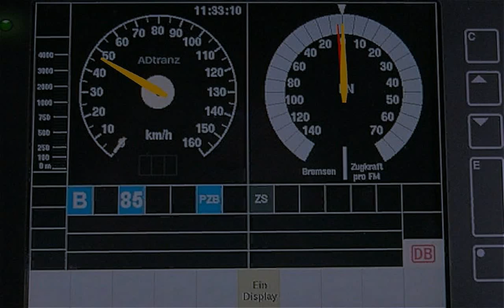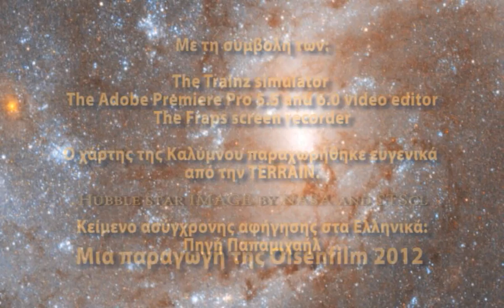The New Kalymnian Railroad system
The New Kalymnian Railroad system. This video is in english. The original Greek version was shown on TV12, Kalymnos October 19th 2012.

This Railway idea is also used in my novel "The Fourth Door",